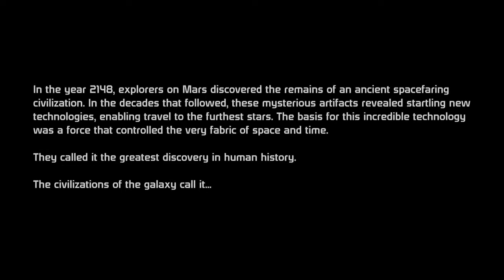Mass Effect 1 Intro and Opening